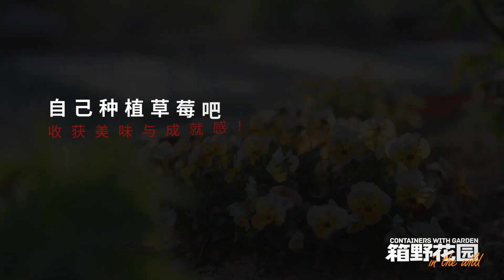自己种草莓，快乐又味美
这是我2021年种植草莓的记录视频，产量和口感都远超预期，实在是太好吃啦！
如果一定要我推荐几个品种，那么，我最先想到的是：淡雪、桃熏、章姬、天使AE、隋珠。其实，大多数品种都值得亲自种来尝尝，在完熟的时候采收的浆果特别好吃！